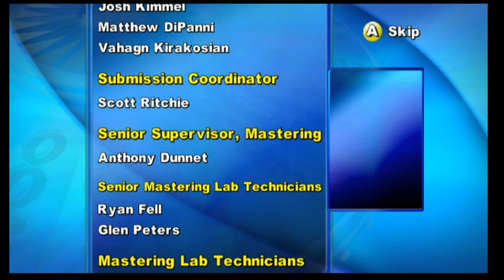Wheel of Fortune- Part 2: Pat Sajak Strikes Back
Ol' Pat heard about the little game we had for our 500 subscriber special and decided it was time show everyone who the REAL host is. Sean, James, and Alex are back for another game of Wheel of Fortune, on the Wii this time, to see if these Texans have what it takes to be tycoons. As we build our legacy, we must stay true to our name.